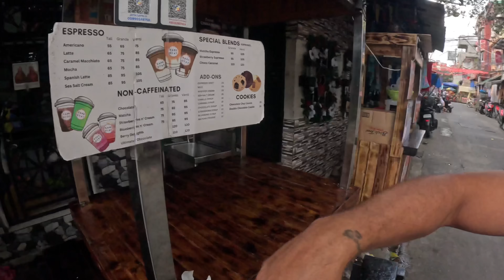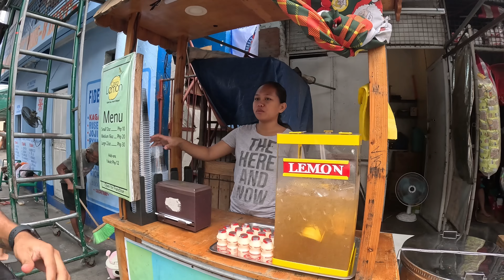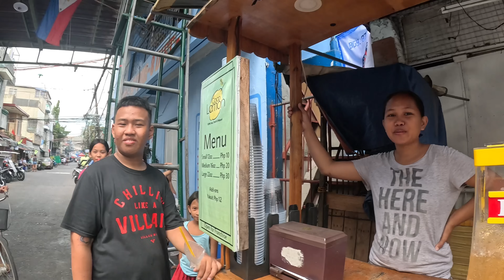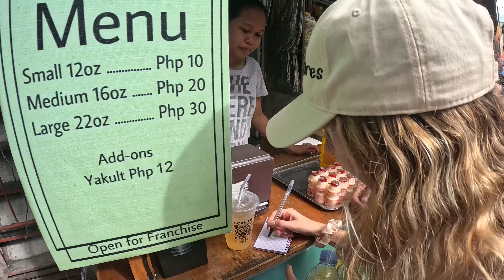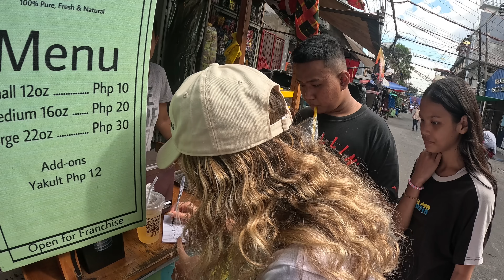Visiting The Most Dangerous Places/slum In Philippines ( Tondo-Manila)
Is Tondo really as bad as everyone talks about? Join us in this vlog through Tondo, a so-called slum in Manila that many Filipinos claim is the worst area in Manila.